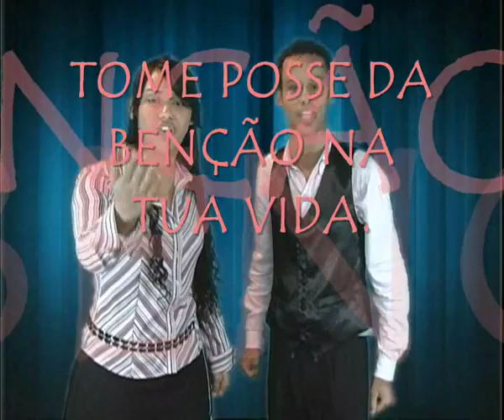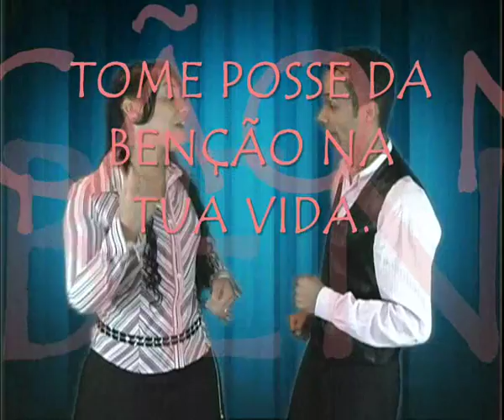Thiago Nazário & Kátia Lopes Programa Novo Alvorecer